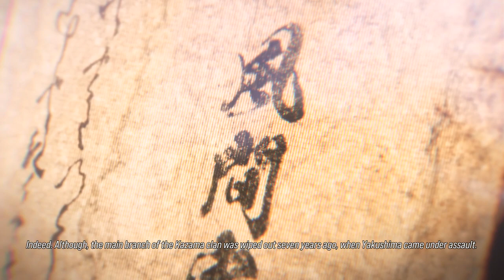Tekken 8│Story Mode│The Dark Awakens│Play Through│Chapter 8│Humble Beginnings